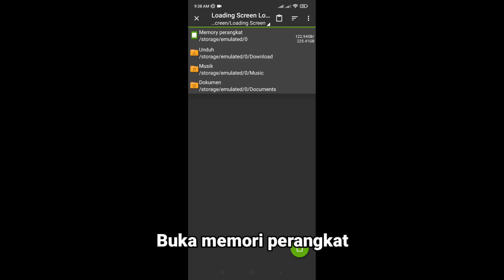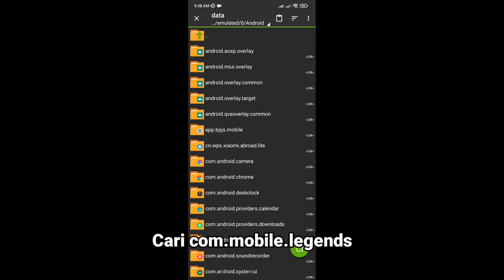Loading Screen Mobile Legends Loli Joget Viral Tiktok